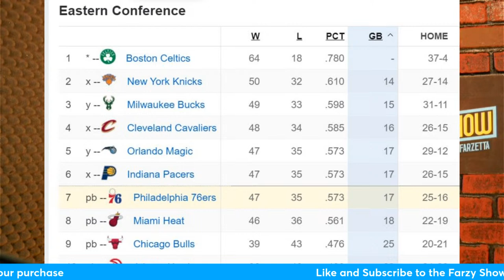Sixers can't avoid Play-In - Maxey ready to win - Phillies fall to Pirates